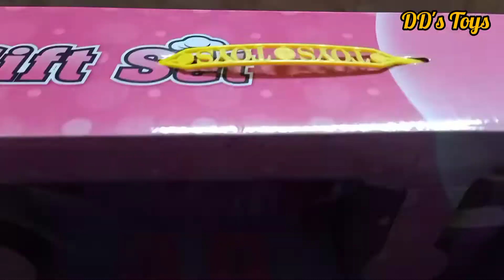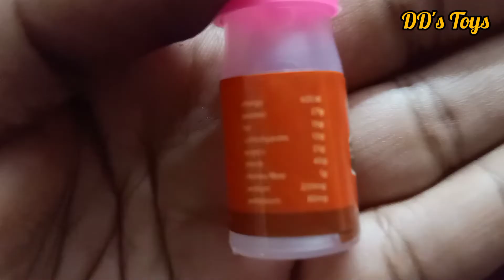8minutes satisfying with unboxing pink Barbie little kitchen room |ASMR|DD's Toys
Pink Barbie kitchen set toy unboxing video